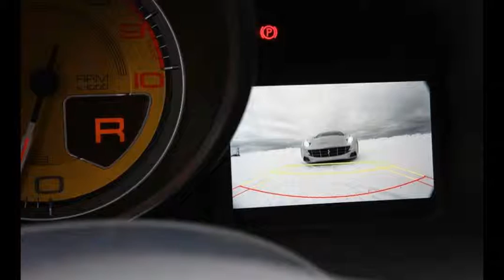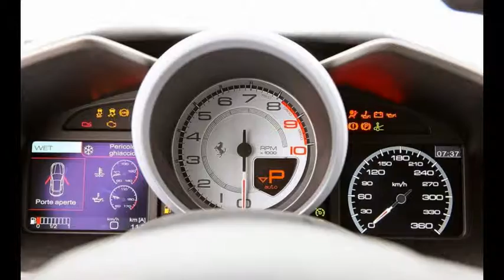2012 Ferrari FF | AutoTrendz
2012 Ferrari FF
2012 Ferrari FF

The FF continues Ferrari’s tradition of offering at least one curious—often plus-sized—four-seater in its lineup. Its shooting brake (two-door wagon) body is a first for Ferrari and provides plenty of room for four adults and some luggage (fitted, of course). A 651-hp 6.3-liter V-12 situated just aft of the front wheels, seven-speed dual-clutch automatic and standard all-wheel drive conspire to make the FF the world’s fastest grocery-getter.

Specifications

VEHICLE TYPE: front-engine, 4-wheel-drive, 4-passenger 3-door hatchback

ESTIMATED BASE PRICE: $300,000

ENGINE TYPE: DOHC 48-valve V-12, aluminum block and heads, direct fuel injection

Displacement: 382 cu in, 6262 cc
Power: 651 bhp @ 8000 rpm
Torque: 504 lb-ft @ 6000 rpm

TRANSMISSIONS: F: 2-speed automatic, R: 7-speed dual-clutch automatic

DIMENSIONS:
Length: 193.2 in
Curb weight (C/D est): 4150 lb

PERFORMANCE (C/D EST):
Zero to 60 mph: 3.5 sec
Standing ¼-mile: 11.5 sec
Top speed: 208 mph